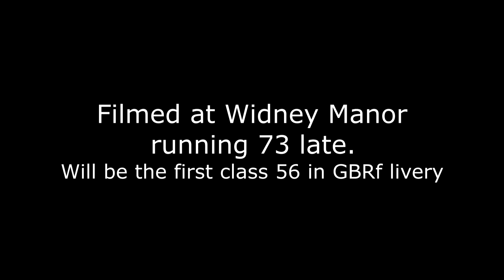66706 takes 69002 to Eastleigh Works for repaint. 15/03/21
This class 69 ex 56311 will be the first of its class to get GBRf livery.